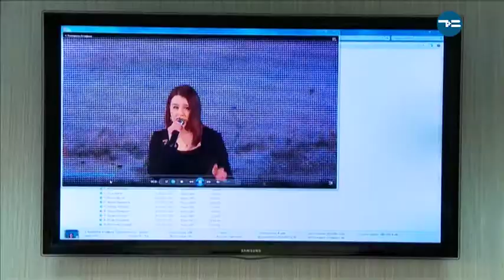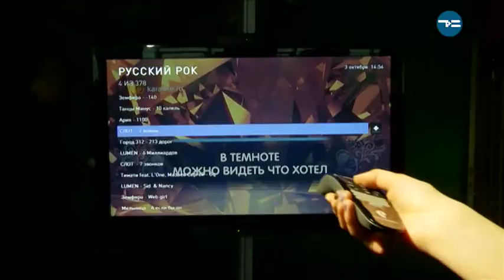Двадцать счастливчиков - «Утро с Вами» 24.10.2017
Жюри конкурса "Поют все!" выбрало два десятка претендентов на победу. Отбор был нелёгким, так много талантливых исполнителей прислали свои заявки.